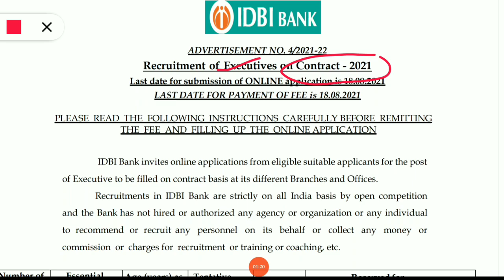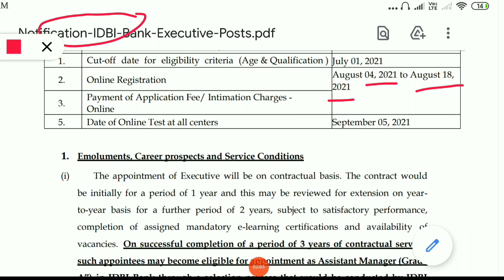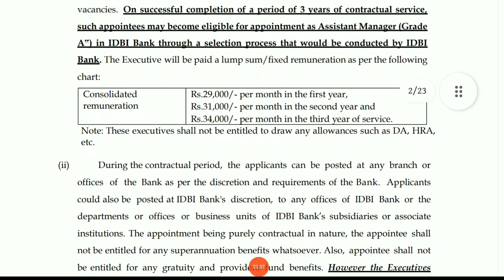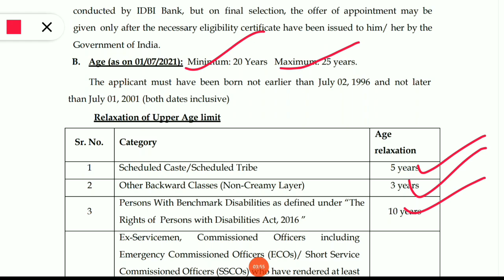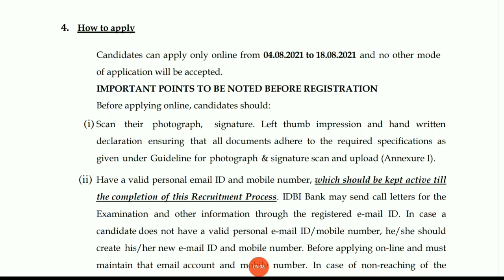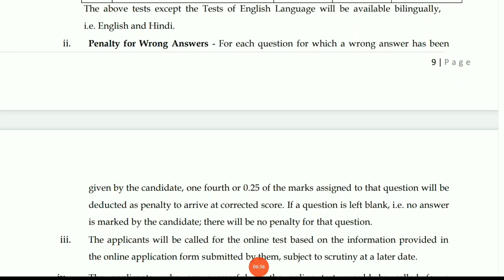IDBI Recruitment-2021| Executive Recruitment in IDBI Bank| Jobs in IDBI Bank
IDBI Recruitment-2021|
Executive Recruitment in IDBI Bank|
Executive jobs in IDBI Bank|
920 Posts
IDBI Bank Executive Jobs|